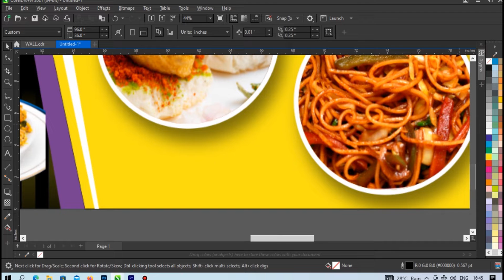#11 FREE DOWNLOAD CHINESE FOOD AND PANIPURI BANNER DESIGN